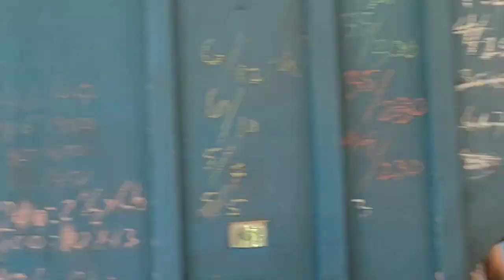Pabrik Penggergajian Menakjubkan, proses pengolahan kayu jati pembuatan bahan furniture di sawmill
Amazing Woodworking Plant, Largest Sawmill Cutting Large Amount Of Wood, Technology Machines, Amazing Wood Processing & Sawmill Equipment, How Extreme Wood Cutting Sawmill Machine Works, Raw Wood Production Process, Logging Truck & Sawmill Machine, Fastest And Dangerous Large Wood Cutting Chainsaw Machine, Amazing Modern Woodworking Plant, Largest Sawmill Cutting Large Amount Of Wood, Woodworking Plant, Amazing Wood Processing Plant